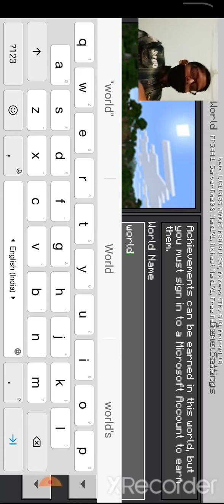My first day in Minecraft first day journey one day survival only